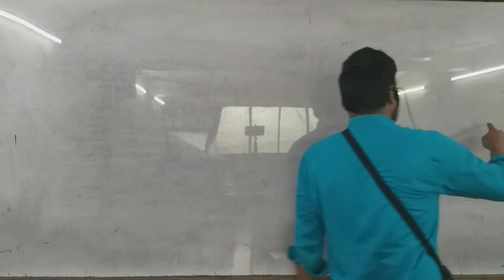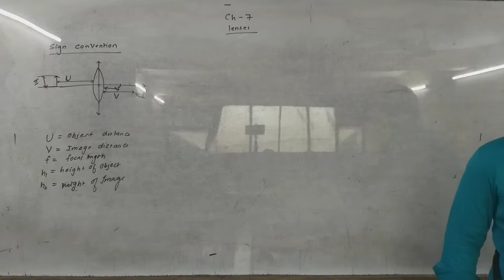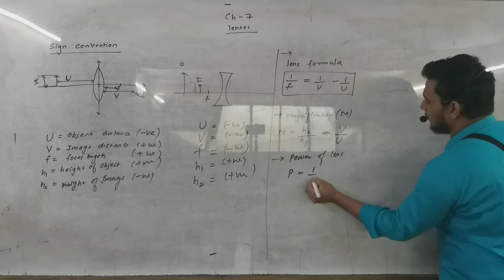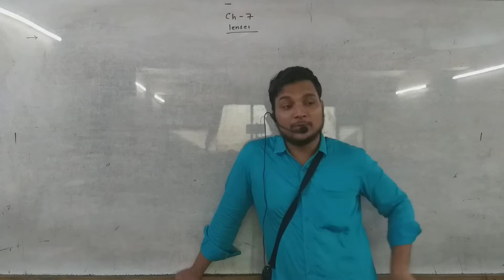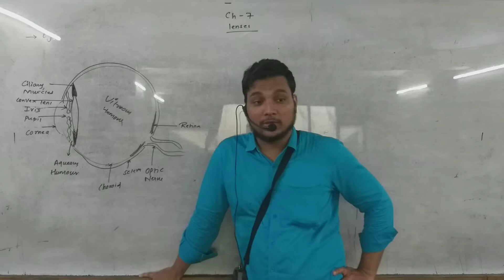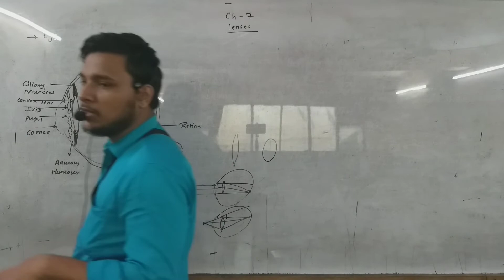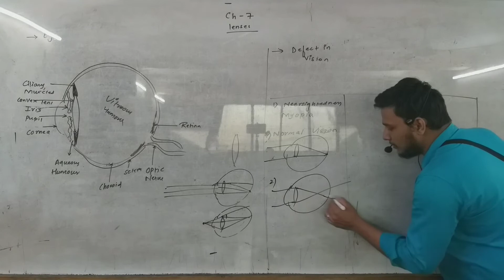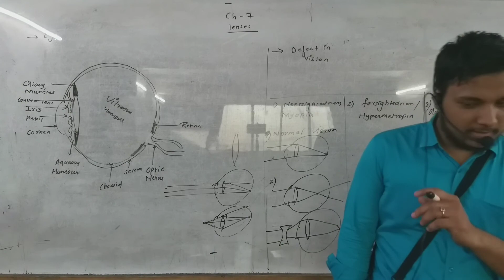Class 10 lenses part 2